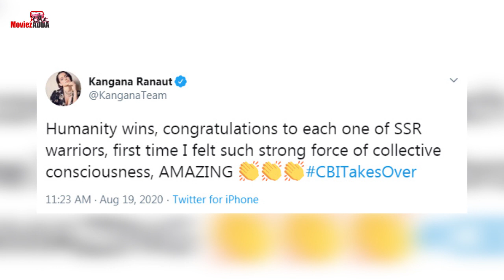Kangana Ranaut की प्रतिक्रिया कहा Humanity Wins और सबको दी जीत की बधाई । Sushant Singh